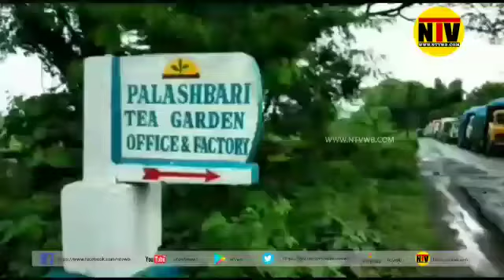আন্তজাতিক সড়ক যোগাযোগ বিছিন্ন